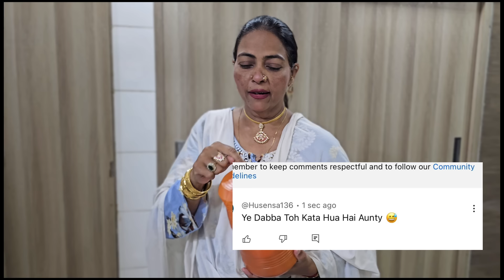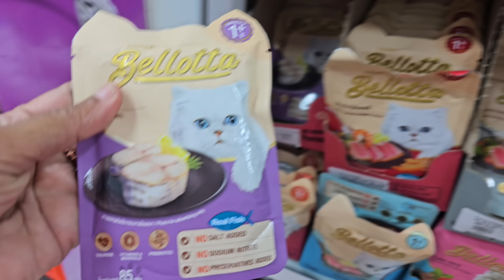𝐃𝐢𝐥 𝐃𝐢𝐦𝐚𝐠 𝐁𝐨𝐡𝐨𝐭 𝐔𝐩𝐬𝐞𝐭 𝐇𝐚𝐢 𝐀𝐥𝐥𝐚𝐡 𝐁𝐚𝐬 𝐌𝐮𝐣𝐡𝐞 𝐇𝐢𝐦𝐦𝐚𝐭 𝐃𝐞 𝐀𝐮𝐫 𝐓𝐚𝐤𝐤𝐚𝐭 𝐃𝐞 𝐒𝐚𝐛 𝐂𝐡𝐞𝐞𝐳 𝐏𝐚𝐚𝐫 𝐊𝐚𝐫𝐧𝐞 𝐊𝐢 🤲